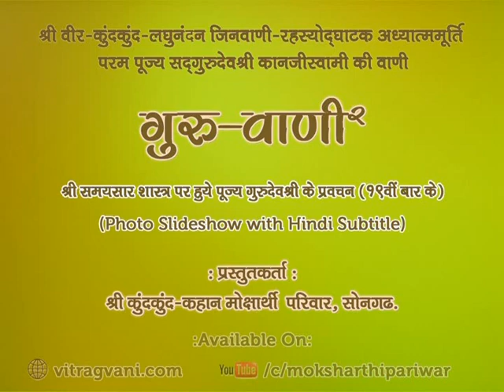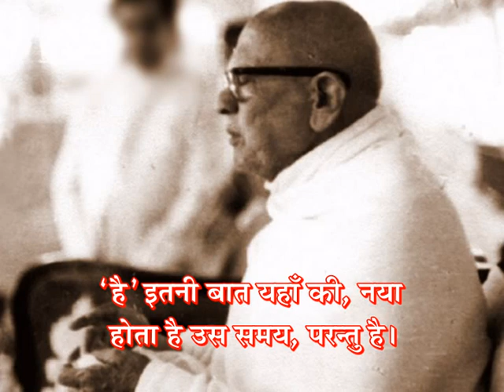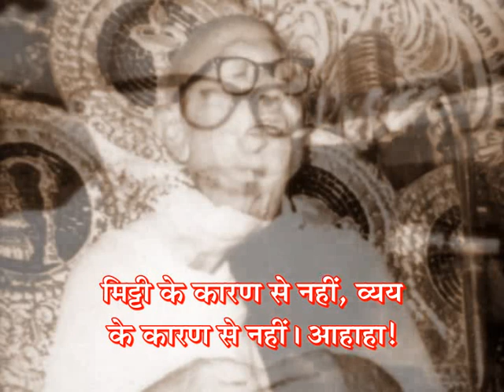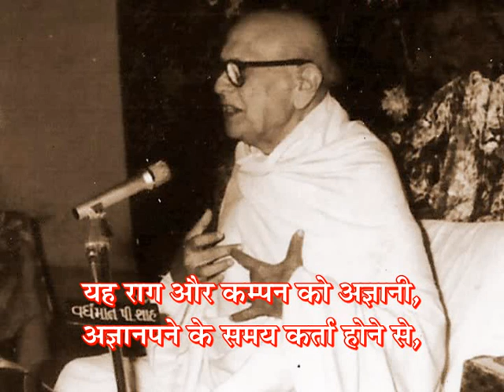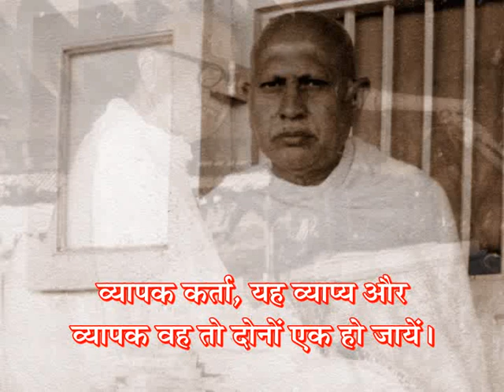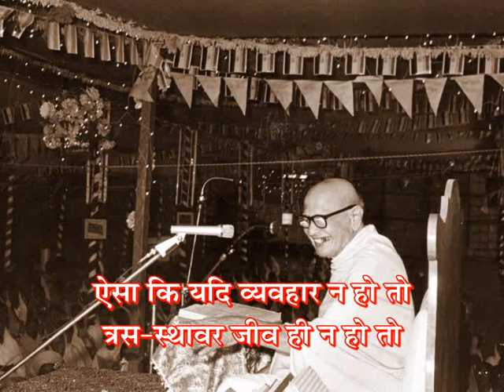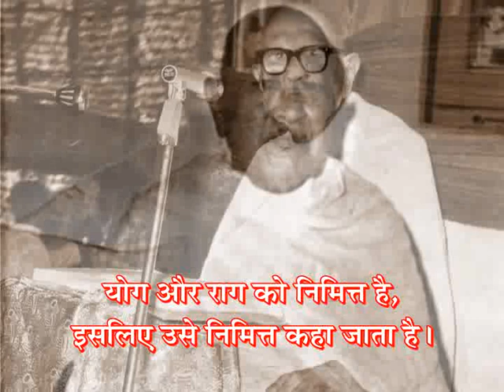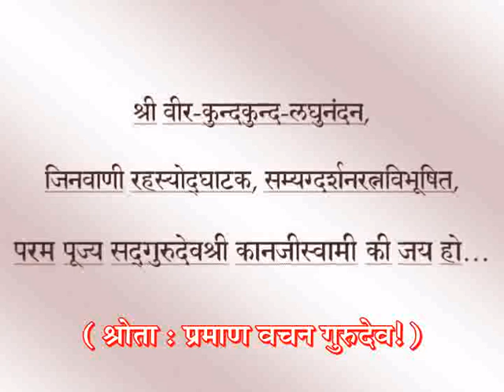GV-2 - Prav. No.201 on Samaysaar(19th Time), Gatha No.100 by Pu. Gurudevshree Kanjiswami